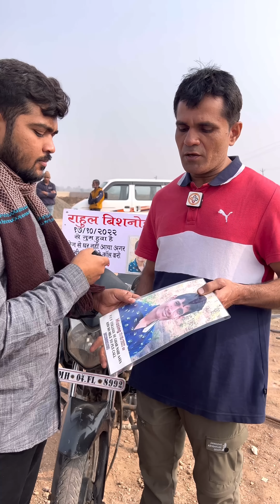Pls राहुलभाई वापस आ जाव 🙏🏻 Team Pcf